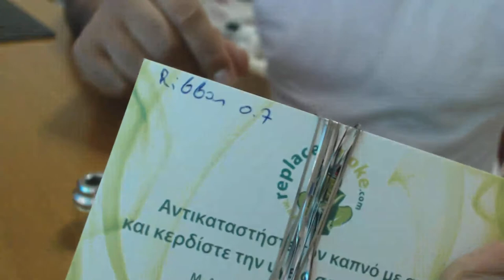ΤHE SOLDADO V2 RDA BY Critical Minds